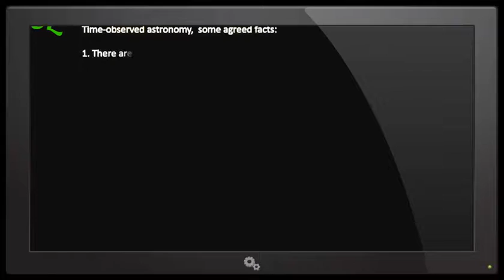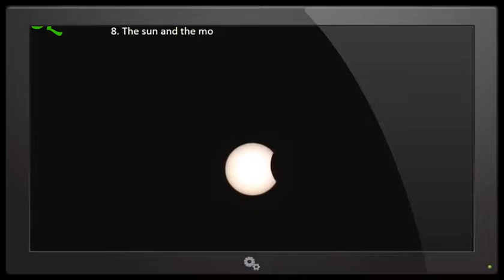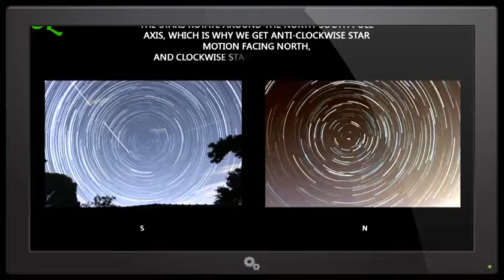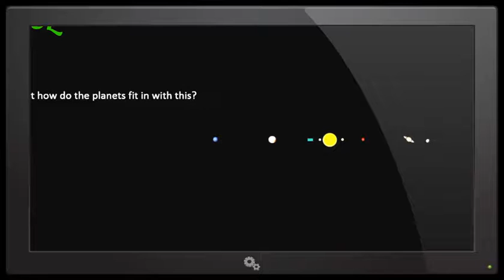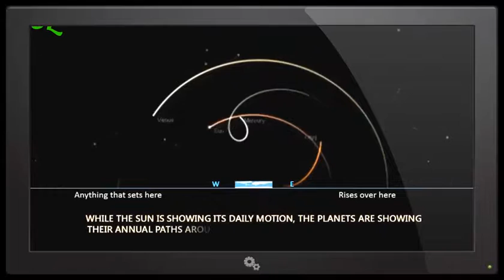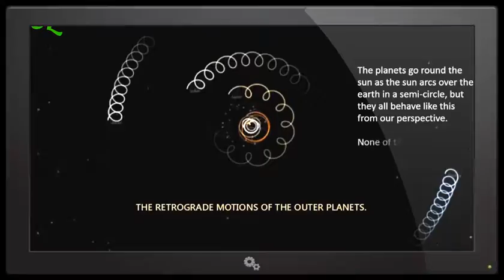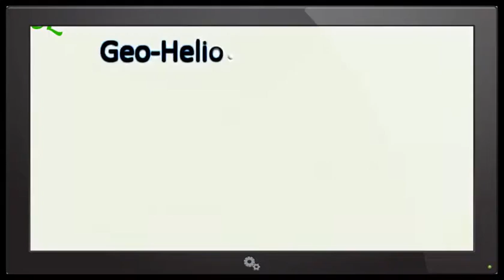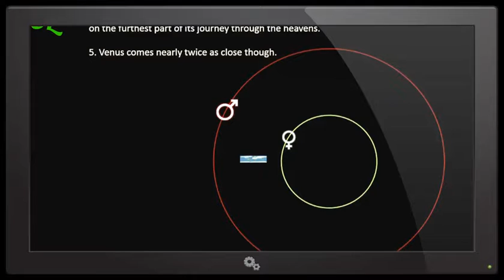Flat Earth Astronomy All is Revealed